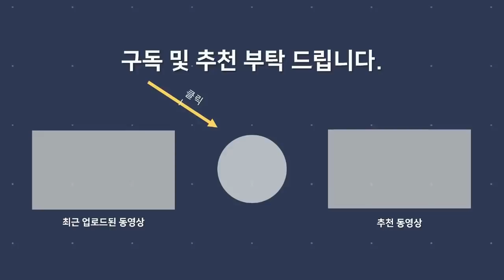태평양 전쟁의 마지막 전투 '오키나와 전투' (feat. 가미카제)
*참고
-존 톨런드, 『일본 제국 패망사』, 글항아리 , 2019
-정수미, 「1945년 오키나와 전투에 관한 연구」, 한국방송통신대학교, 2019